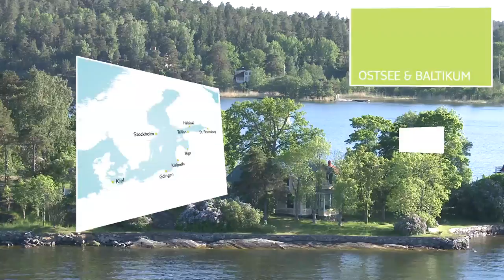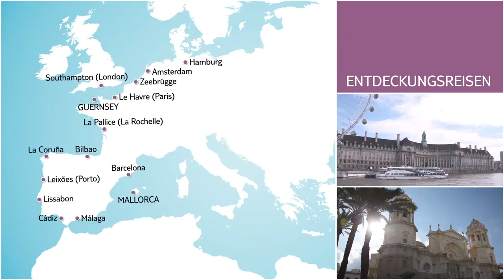TUI Cruises Mein Schiff 1 Mein Schiff 2 Mein Schiff 3 Mein Schiff 4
Film Video Beschreibung der TUI Cruises Mein Schiff 1 - Mein Schiff 2 - Mein Schiff 3 - Mein Schiff 4 - Reisebüro Fella in Hammelburg @
Kreuzfahrten Angebote Kreuzfahrt AngeboteTop Angebote
Kreuzfahrten Angebote Kreuzfahrt Angebote,Top Angebote Kreuzfahrten Kreuzfahrten Kreuzfahrt Schiffsreisen Angebote Schiffsreisen